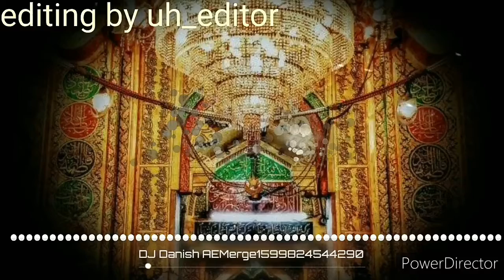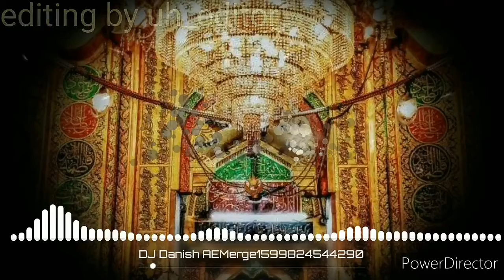noori noori mix by DJ Danish